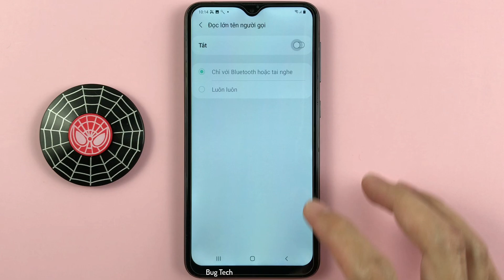Đọc lớn tên người gọi đến trên Samsung A10 Android 11